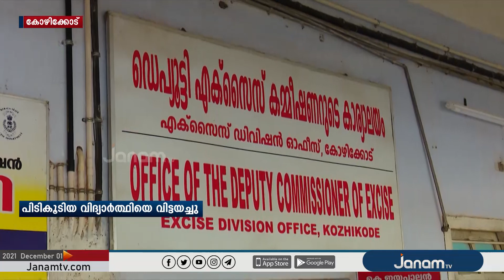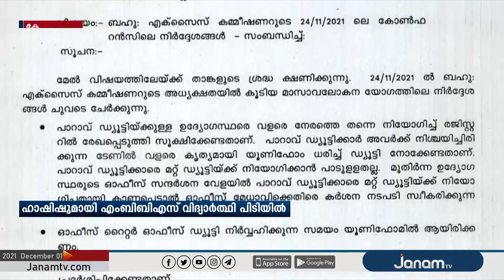കോഴിക്കോട് ഹാഷിഷുമായി എക്സൈസ് പിടികൂടിയ MBBS വിദ്യാർത്ഥിയെ രക്ഷിക്കാൻ ഉന്നതതല ഇടപെടൽ നടന്നു